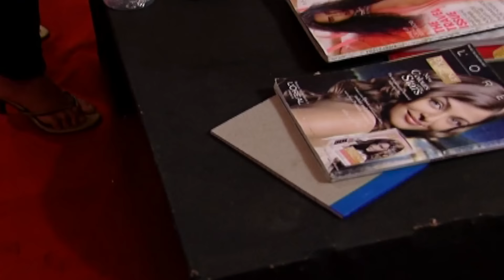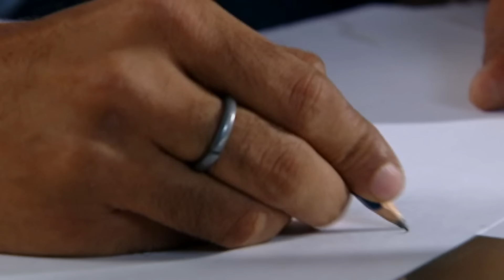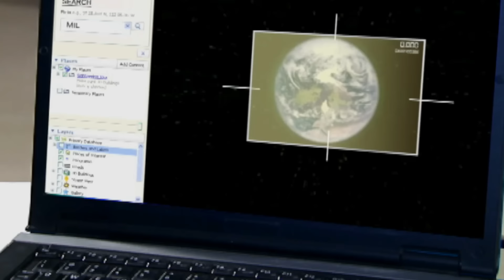एक कपड़े में कैसे आयी शैतानी आत्मा? | Aahat | TV Serial Latest Episode